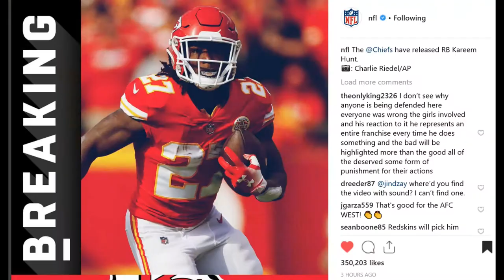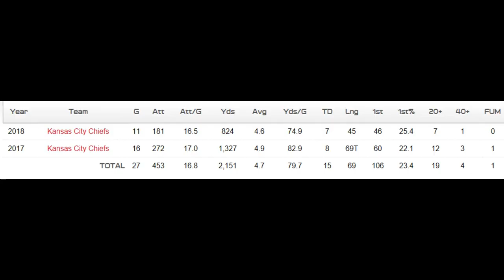Kareem Hunt Cut From The Kansas City Chiefs For Domestic Violence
This video has no intentions to harm kareem's image I respect his grind and will continue to keep you guys updated on this situation.